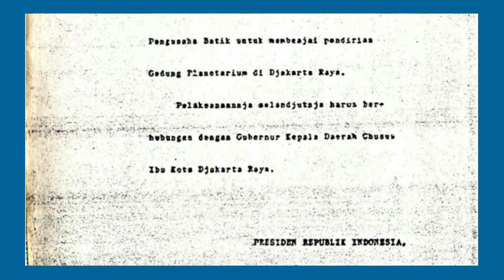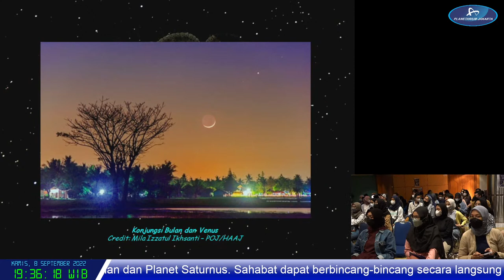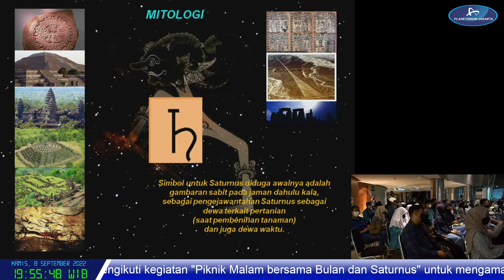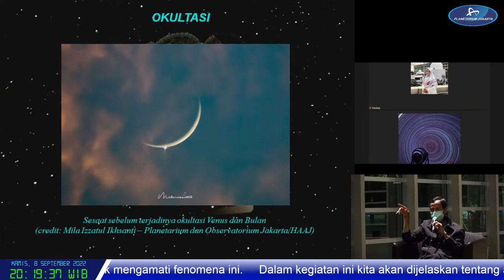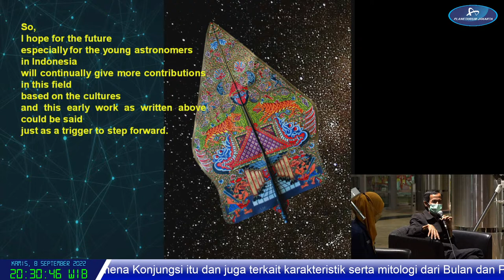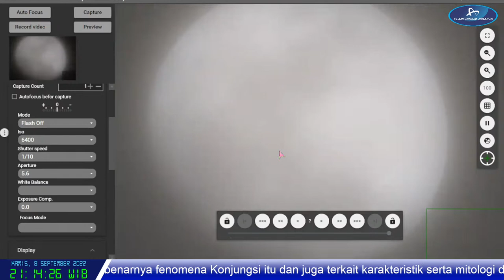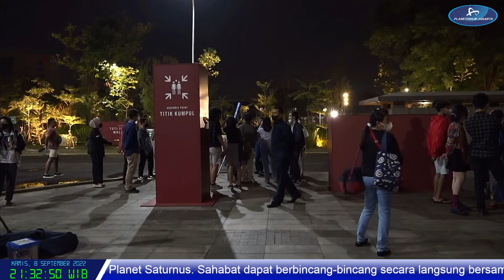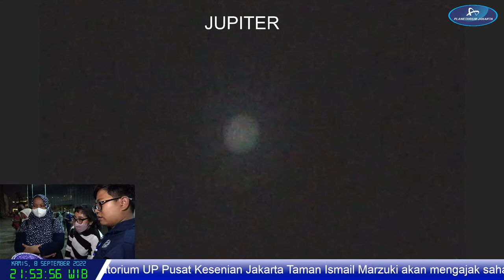Piknik Malam Bersama Bulan dan Saturnus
Halo sahabat Planetarium! 👩🏻‍🚀

🪐Tahukah kalian dalam waktu dekat ini akan terjadi fenomena Konjungsi antara Bulan dan Saturnus? Fenomena ini terjadi ketika Bulan dan Planet Saturnus nampak berdekatan di kubah langit.

🌕Untuk itu, dalam rangka Bulan Sains dan Astronomi TIM, Planetarium dan Observatorium UP Pusat Kesenian Jakarta Taman Ismail Marzuki akan mengajak sahabat semua mengikuti kegiatan "Piknik Malam bersama Bulan dan Saturnus" untuk mengamati fenomena ini.

🌖Dalam kegiatan ini kita akan dijelaskan tentang apa sih sebenarnya fenomena Konjungsi itu dan juga terkait karakteristik serta mitologi dari Bulan dan Planet Saturnus. Sahabat dapat berbincang-bincang secara langsung bersama narasumber kita Bapak Drs. Widya Sawitar.

🔭Selain itu sahabat juga dapat meneropong Bulan dan Planet Saturnus menggunakan teleskop yang akan kami sediakan. Akan ada kakak-kakak pemandu juga loh yang akan membantu sahabat meneropong benda langit.

Kegiatan ini akan dilaksanakan pada :
📍: Theater Jakarta, Taman Ismail Marzuki.

Jangan sampai terlewat ya! Sampai bertemu nanti! Semoga langit cerah!

Salam Planetarium!